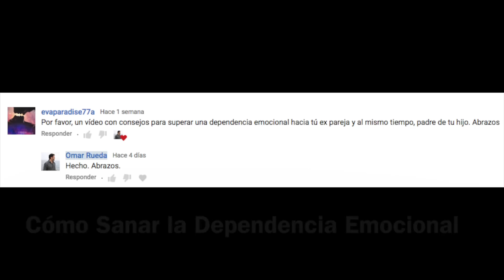Cómo Sanar La Dependencia Afectiva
Redes

Con este video vas a descubrir cómo sanar la dependencia emocional. Trabajar el amor propio y la autoestima es fundamental para cambiar la experiencia vital del yo contra el mundo, por el yo con el mundo, de la necesidad del otro por querer estar simplemente con el otro.

Un brazo a tod@s